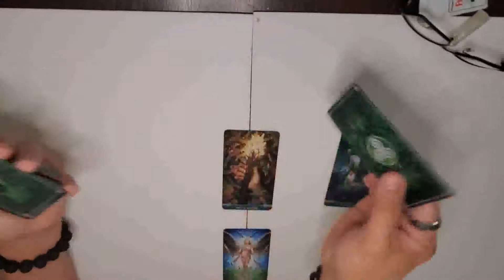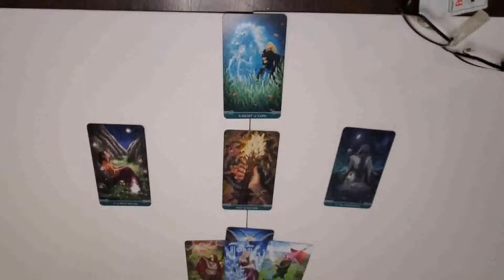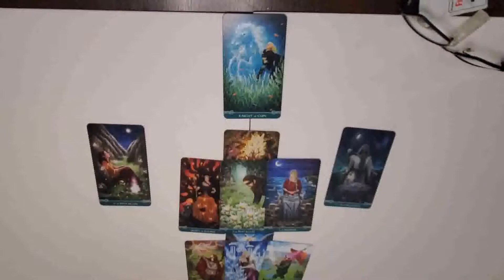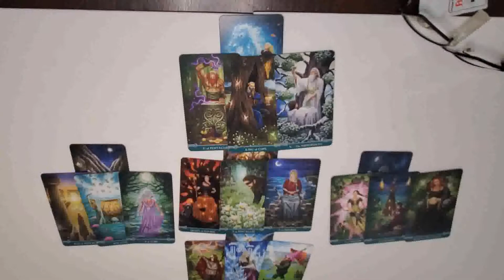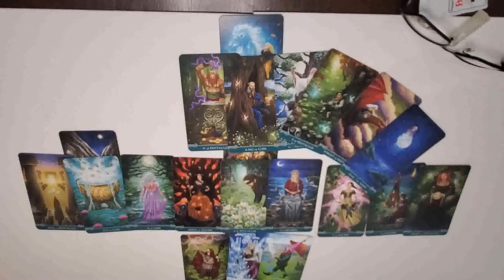Taurus - OOOOOO New love? What?!?!? - Sept 7-13